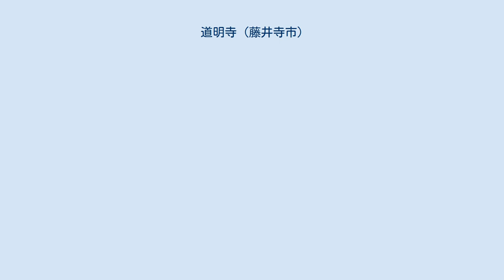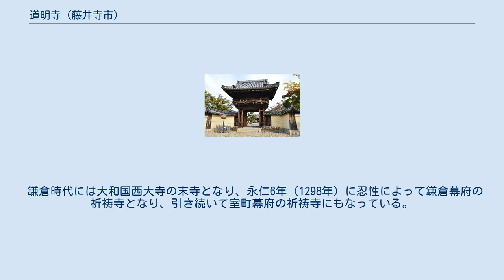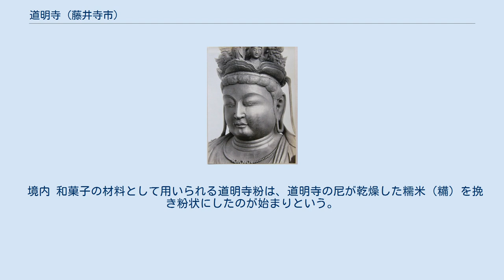道明寺 (藤井寺市)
道明寺（どうみょうじ）は、大阪府藤井寺市道明寺にある真言宗御室派の寺院。
尼寺である。
 道明寺周辺は菅原道真の祖先にあたる豪族で、野見宿禰の子孫である土師（はじ）氏の根拠地であった。
推古天皇2年（594年）、聖徳太子の発願により土師連八嶋がその邸を寄進して土師氏の氏寺・土師寺を土師神社（現・道明寺天満宮）の南に建立し、やがて神宮寺となった。
当時は七堂伽藍や五重塔のある大規模なものであった。
 延喜元年（901年）、大宰府に左遷される道真がこの寺にいた叔母の覚寿尼を訪ね「鳴けばこそ別れも憂けれ鶏の音のなからん里の暁もかな」と詠み、別れを惜しんだと伝えられる。
この故事は、後に人形浄瑠璃・歌舞伎の『菅原伝授手習鑑』「道明寺」の場にも描かれている。
道真の死後、天暦元年（947年）には道真自刻と伝える十一面観音像を祀って土師寺を道明寺と改めるが、これは道真の号である「道明」に由来する。
この時同時に、土師神社内に天満宮も創建されたが、この後土師神社は天満宮が中心となっていった。
 鎌倉時代には大和国西大寺の末寺となり、永仁6年（1298年）に忍性によって鎌倉幕府の祈祷寺となり、引き続いて室町幕府の祈祷寺にもなっている。
 天正3年（1575年）には、高屋城の戦いの兵火で天満宮を含む寺の大部分が焼失するが、後に再興する。
 正徳6年（1716年）には石川が氾濫したため、道明寺を天満宮境内に移転させると、道明寺本堂が天満宮本殿のすぐ西隣に建てられるなど両者はやがて一体化していった。
 1872年（明治5年）神仏分離することとなり、道明寺の五坊のうち二之室が神職家となって6月に天満宮は土師神社（現・道明寺天満宮）に改称する。
翌1873年（明治6年）9月、道明寺はついに天満宮と分離し、道を隔てた西隣の現在地に移転した。
 境内には当時の堂の大きな礎石が残る。
当寺の南には五重塔跡の礎石も残っている。
 境内 和菓子の材料として用いられる道明寺粉は、道明寺の尼が乾燥した糯米（糒）を挽き粉状にしたのが始まりという。